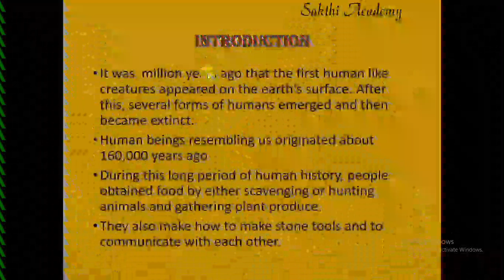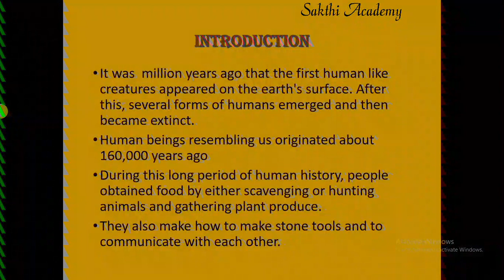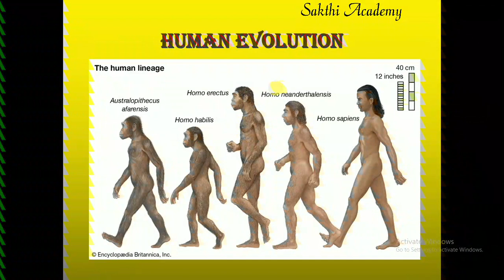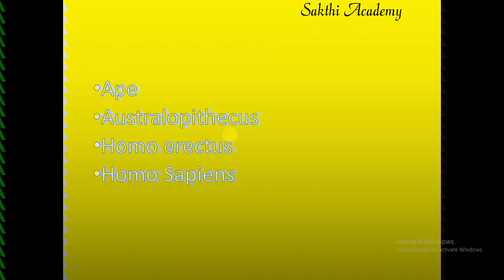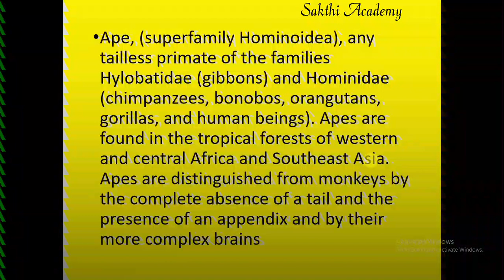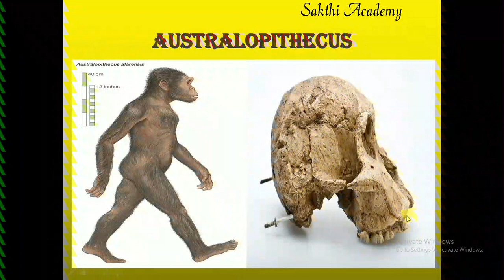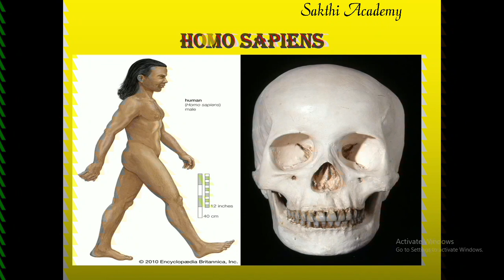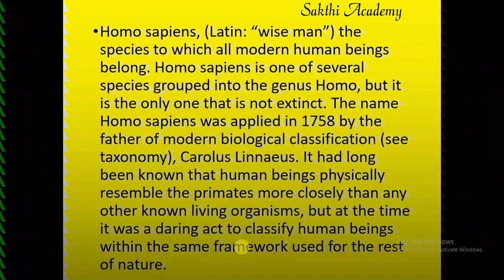From the Beginning Of Time CBSE class 11 History introduction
This video includes the beginning of human evolution, types and their origin with their differences.
History before 5.6 million years ago